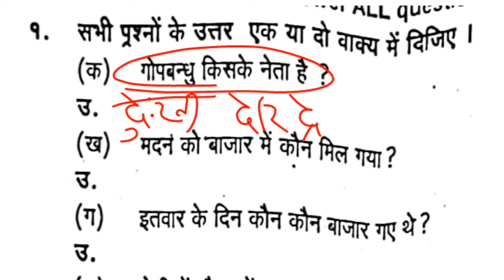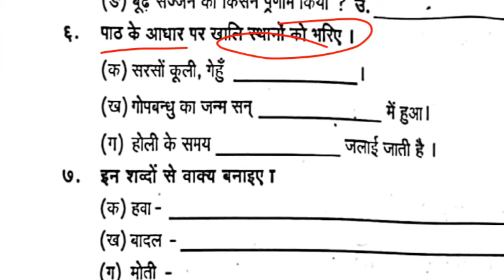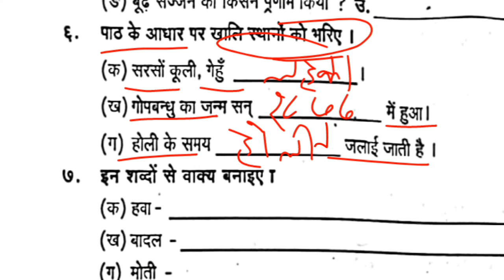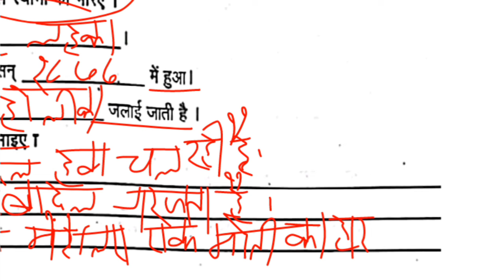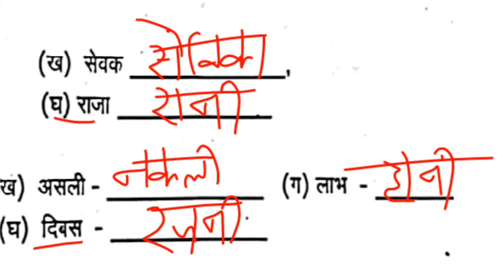CLASS7 HALF YEARLY EXAM HINDI QUESTION PAPER 2024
CLASS7 HALF YEARLY EXAM HINDI QUESTION ANSWER 2024